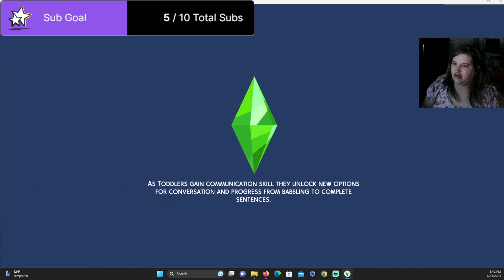LG Watson the teenager (and Gideon Harris the teenager)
using the cheat we move in Gideon Harris to the family and have him age up to teenager with LG they continue to be friends with each other and start working towards making money -- Watch live